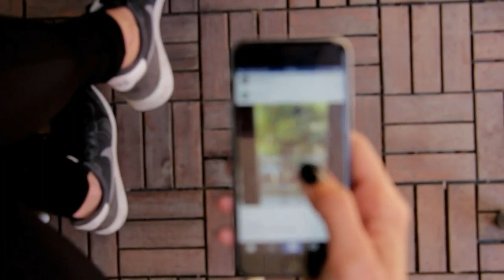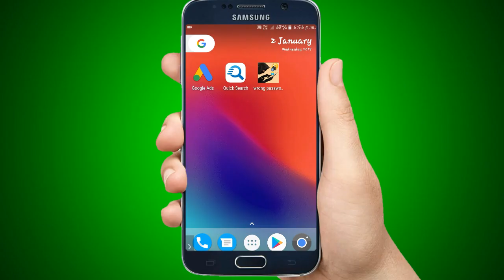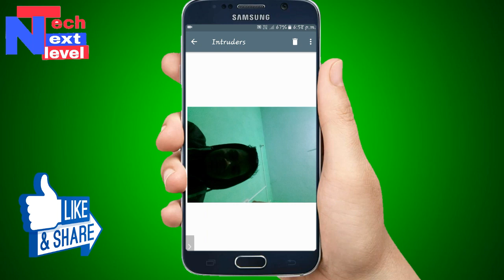Best Hidden Lock Android phone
Best Android lock